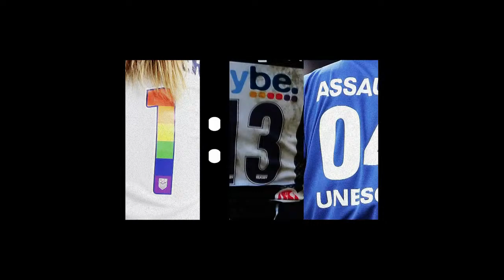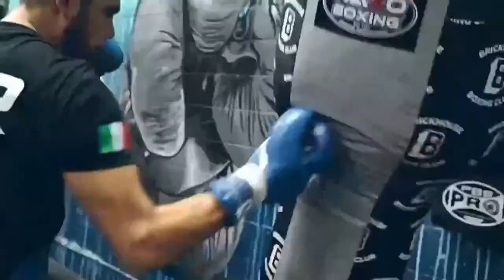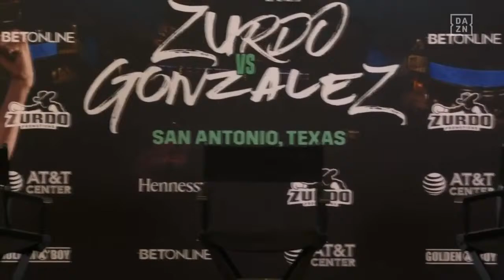ZURDO vs. YUNIESKI GONZALEZ PRESS CONFERENCE LIVESTREAM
December 16th, 2021 - Zurdo vs. Gonzalez Press Conference Livestream from San Antonio, Texas.